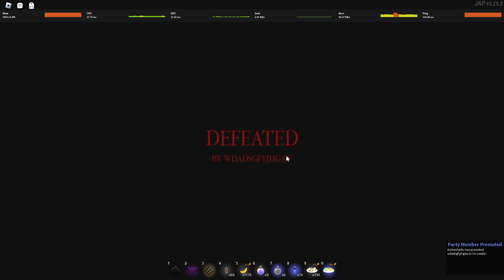AO PvP Sparring 61